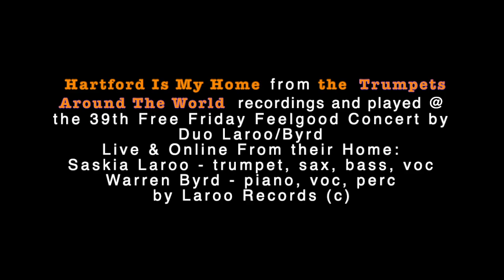Hartford is my Home 2.0 by Duo Saskia Laroo and Warren Byrd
from the  Trumpets Around The World recordings and played @ the 39th Free Friday Feelgood Concert by Duo Laroo/Byrd Live & Online From their Home
Saskia Laroo - trumpet, sax, bass, voc
Warren Byrd - piano, voc, perc

Hartford is the capital of Connecticut, a state situated in New England, the region northwest of New York. First gig tour there, Saskia encounters Americans who tell her they’re sorry to hear that Hartford was her destination, deeming it the most boring city in the US. Saskia belies their prejudice, falling in love with this town of 100,000 or so, having found joy there...and love as well, namely, in her spouse and musical cohort, Warren Byrd.

The Friday Feeldgood concerts are free but any large or small donation is very appreciated
to Saskia's bank account: Saskia Laroo, IBAN: NL47ABNA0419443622
to Warren's bank account: Warren Byrd, IBAN: NL97ABNA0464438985

A big thank you for your generosity to those of you who have donated already to our previous Friday Feelgood concerts, this is very essential and meaningful to us

'Trumpets Around The World' (CD, LP, digital).
'Truth Raised Twice' (CD, digital).

Stay happy, healthy and keep swinging!
Jazzy greetings,
Duo Laroo/Byrd
Saskia Laroo & Warren Byrd

Organizer Laroo Records & Bookings & Management
Organizer of 39th Weekly Free Friday Feelgood concert by Duo Laroo/Byrd live & online
Tune in:
Times:
US East Coast time: 1 pm
Netherlands and Europe time: 7pm /19:00 hours
Far East time: late evening / round midnight

Laroo Records with Laroobookings & Management features the studio recorded and live music formations of Amsterdam-born musician, bandleader and composer Saskia Laroo.
From solo to eight-piece band, Saskia and her bands perform their own unique live music on festivals, in clubs and for private celebrations.
Saskia has travelled the world with these ensembles, that have incorporated a broad range of music influences, from jazz to pop music; from electronic dance to world music, from hiphop to blues and more. This shows in their repertoire mix, which is a combination of original compositions plus a selection of special arranged music works by others. Main focus is to connect with audiences of different generations and cultures through the unique atmosphere that only their music can create.

Formations:
the Saskia Laroo Band (5 to 8 musicians): Funky WorldJazz
Duo Laroo/Byrd (+ special guests): Organic Jazz
Jazzkia (Saskia Laroo’s Jazz Quartet + special guests): Pure Acoustic Jazz
Salsabop/Afrobop (5 to 8 musicians): latin/afrojazz
Saskia’s Deejay Act (2 or more musicians): Electronic Jazz

Projects:
Jazz Meets Hip-Hop
Funk meets Blues
Deejay meets Live
Kind of Cool
Eclectic Jazz Vibes
Space Backsounds

Laroo Management does exclusive management for Saskia Laroo.
Laroo Bookings & Management cooperates with:
Laroo Records & Cultmix Foundation & Byrdspeak Productions